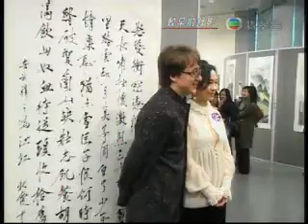東張西望 - 見特首夫人陳秋霞突變小學生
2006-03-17 at Hong Kong Central Library ground floor.